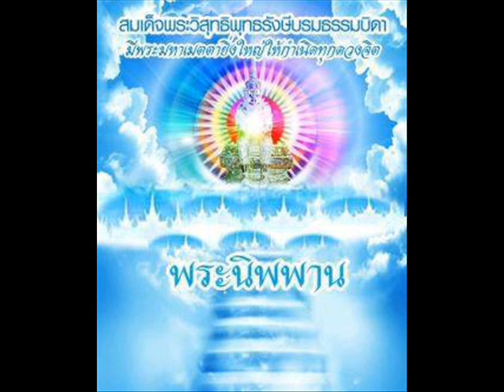Movieเพลงเมืองแก้วไฉไล